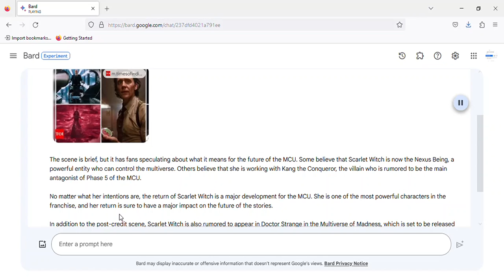Loki Season 2 Post Credit Scene: Scarlet Witch Returns LATEST UPDATE